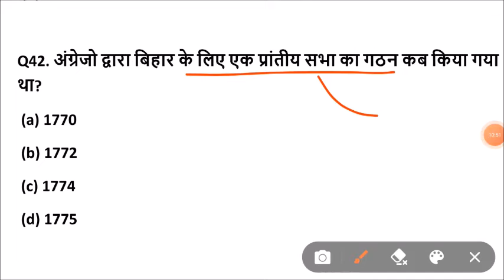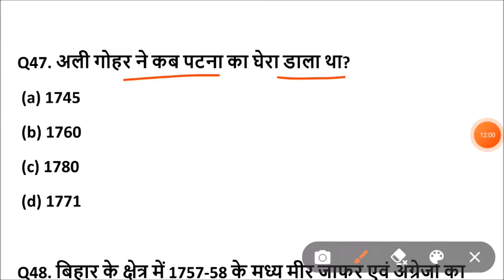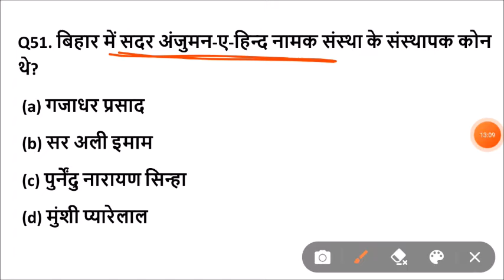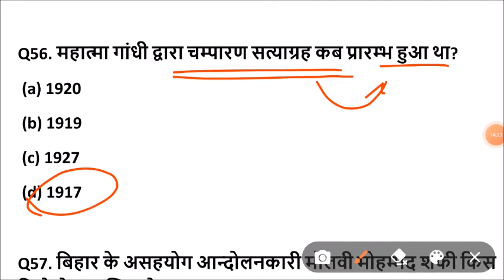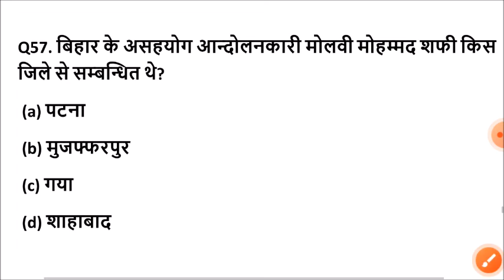lucent bihar gk का निचोड़ | important bihar gk question answers | lucent bihar gk in hindi,बिहार जीके